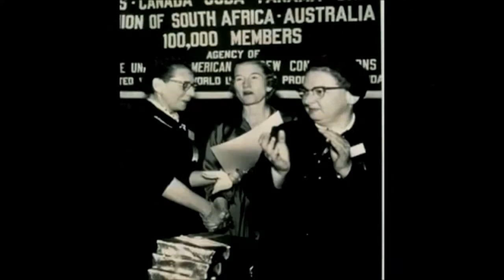WRJ 2022 Dr. Jane Evans "Pursuit of Justice" Award: Ambassador Dr. Deborah Lipstadt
Ambassador Dr. Deborah Lipstadt, Special Envoy for Monitoring and Combating Anti-Semitism, receives the prestigious WRJ Dr. Jane Evans Award.